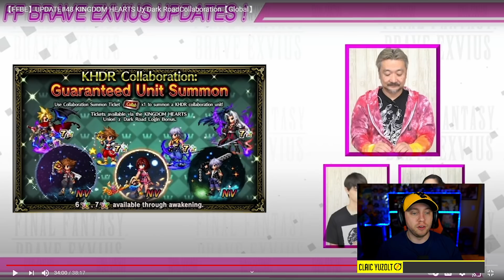Kingdom Hearts 3 Collab THIS WEEK! NV Shard Dungeon DATE! - [FFBE] Final Fantasy Brave Exvius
So with this new official FFBE Announcement Video we see that Kingdom Hearts 3 will be coming into Final Fantasy Brave Exvius this week! NV Sora, NV Riku, and NV Kairi are all coming at us at once but don't worry, I think the banners were done great!  We also finally get a date and confirmation for the NV Daily Shard Dungeon we wanted so badly!

Save Money With Amazon Coins when summoning!

WOTV/FFBE 20% Deal

General Coins